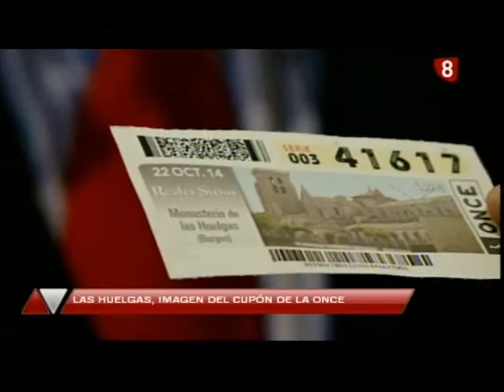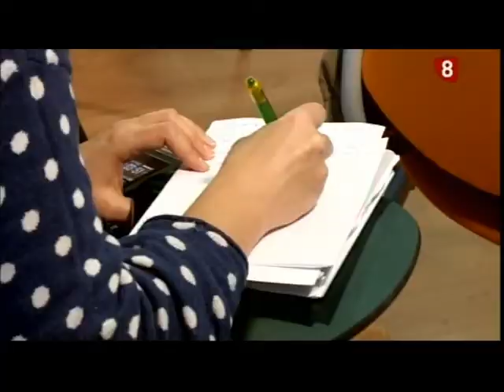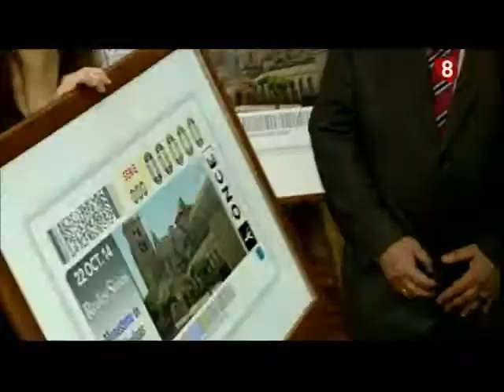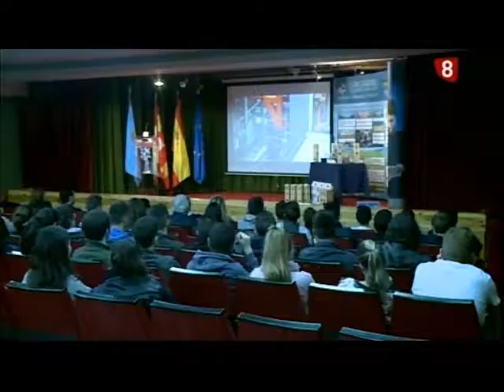Noticias Primera Edición La 8 Burgos 16-10-2014